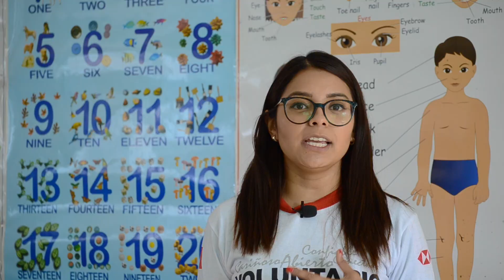Testimonio voluntaria HSBC